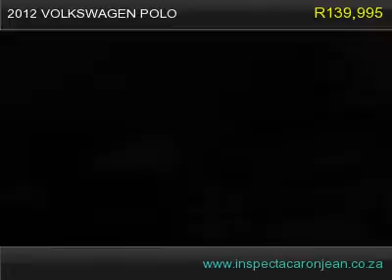2012 VOLKSWAGEN POLO 1.4 TRENDLINE 5DR